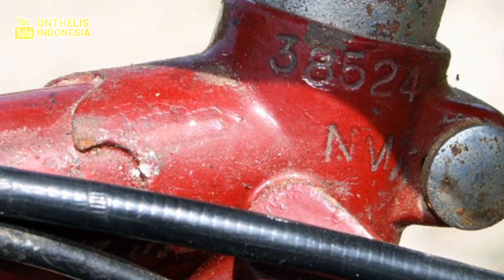Cetak Biru Mesin DKW | Raleigh Cyclemaster Tahun 1950